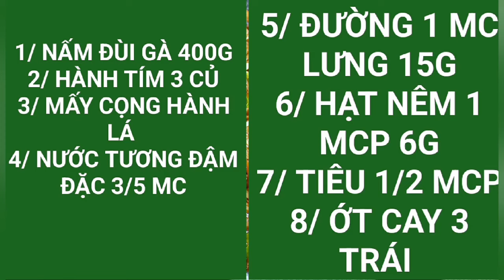Cách Làm Nấm Đùi Gà Kho Nước Tương Cho Bữa Cơm Gia Đình,NN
CÁCH LÀM NẤM ĐÙI GÀ KHO NƯỚC TƯƠNG NẤM DAI NGON GIA VỊ RẤT VỪA ĂN,CÔNG THỨC ĐƠN GIẢN
NGUYÊN LIỆU
1/ NẤM ĐÙI GÀ 400G
2/ HÀNH TÍM 3 CỦ
3/ MẤY CỌNG HÀNH LÁ
4/ NƯỚC TƯƠNG 3/5 MC
5/ ĐƯỜNG 1 MC LƯNG 15G
6/ HẠT NÊM 1 MCP 6G
7/ TIÊU 1/2 MCP
8/ ỚT CAY 3 TRÁI